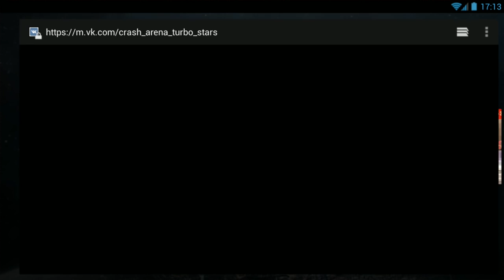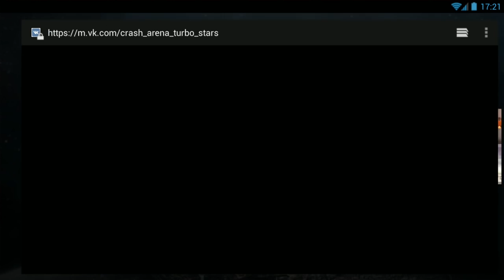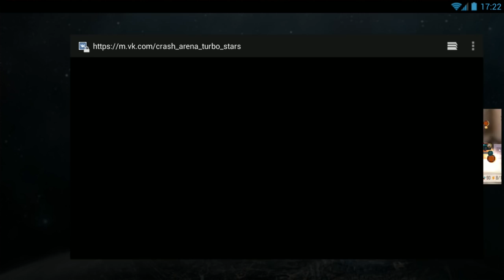2 ТАНКА ОТ РАЗРАБОТЧИКОВ! КАК ИХ ПОСТРОИТЬ?! - CATS: Crash Arena Turbo Stars